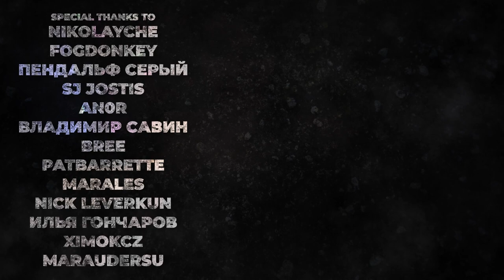ASMR Tapping Fast but Gentle💎 No Talking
Hello, my name is Violetta.

Starting From the "Purple Diamond" subscription level on Youtube or "Зажиточный хома" on Boosty, you will appear in the end credits.